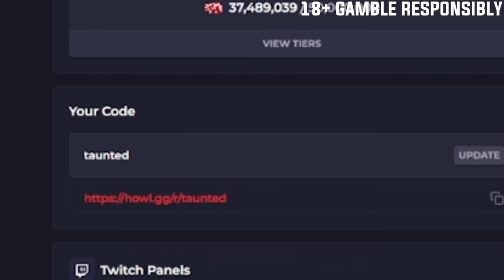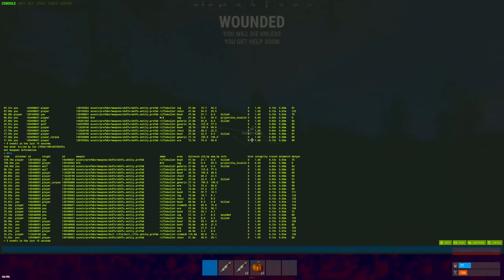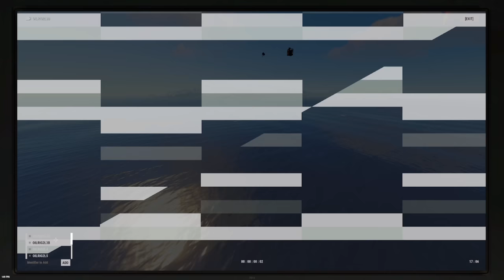Rust - The GREATEST SOLO Run In My 20,000 HOURS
SOLO, now I don't normally play solo but damn this was so much fun.

SPONSOR - Checkout Howl for a free $0.50 using code taunted, you can also open a Free Rust Case and win up to $2,000 Daily!

Did you enjoy today's video? If you did make sure to like and subscribe with notifications on so you will be notified every time I upload.❤️Also if you haven't already followed me on my other socials, links down below.
0:00 - Sponsor
0:32 - Video